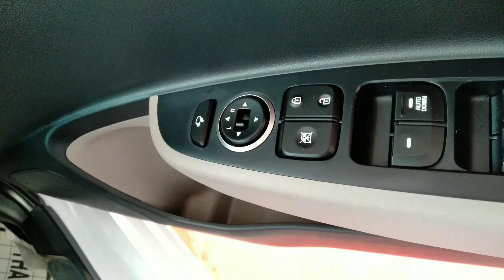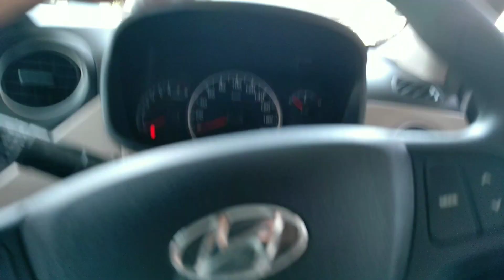Hyundai Grand i10 | Sportz 1.2 | Real Life Review | Price | Comparisions | Variants | Harsh9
The Hyundai i10 is a city car produced by the South Korean manufacturer Hyundai since 2007. It replaced the Hyundai Atos in the model lineup, and is available only with a five door hatchback body style. Hyundai developed the second generation i10, which was originally planned for release in the beginning of 2014. Development of the new i10 started in India in 2012, using the Kia Picanto as a test mule for individual parts. Petrol: Inline 4 cylinder, 1197 cc, 83 PS power, 113 Nm torque, 19 kmpl average, 43 litre fuel tank, 150 kmph top speed, 5-speed manual or 4-speed automatic transmission Diesel: Inline 3 cylinder, 1186 cc, U2 CRDi, DOHC, 75 PS power, 190 Nm torque, 24 kmpl average, 43 litre fuel tank, 130 kmph top speed, 5-speed manual transmission 4 Variants: Era, Magna, Sportz, Asta 8 Colors: Silver, Grey, Red, White, Orange, Blue, Red with black roof, White with black roof Price range: Rs. 5lakh - Rs. 7.50 lakh (Ex-showroom, Gujarat)

About : AUTO Harsh9 is a Youtube Channel, where you will find Automobile Videos in Hindi, New Video is Posted Everyday :)